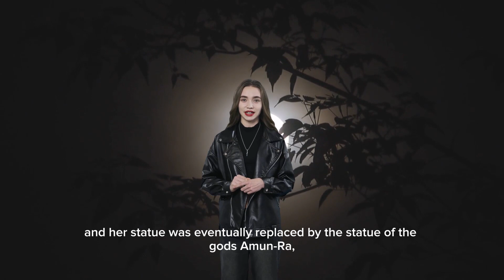Gallatina Ai Talks about The history of the goddess of the moon